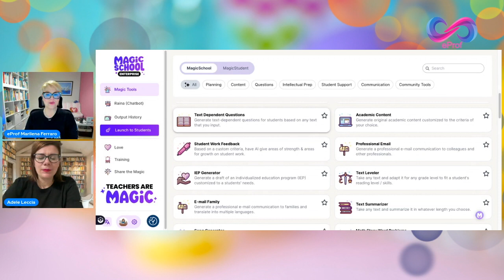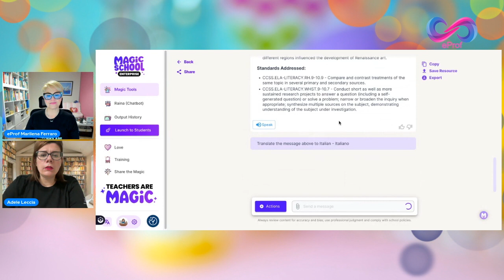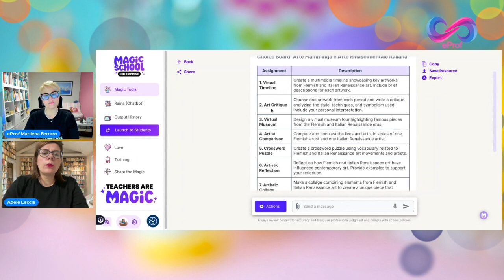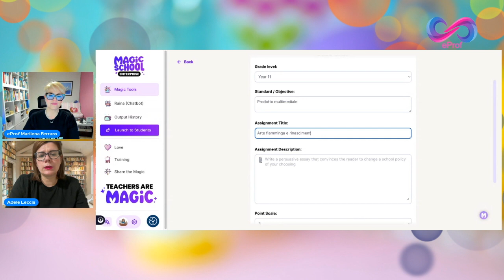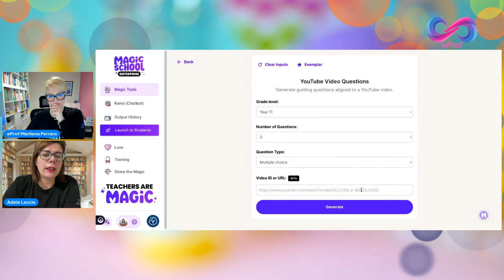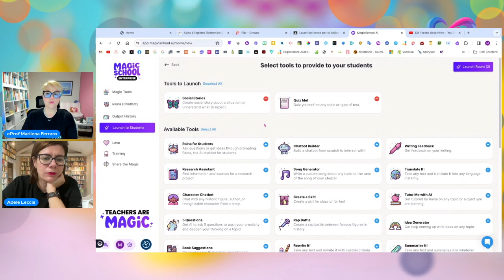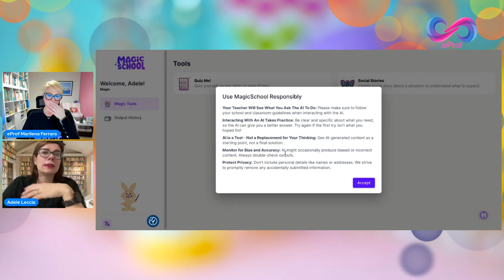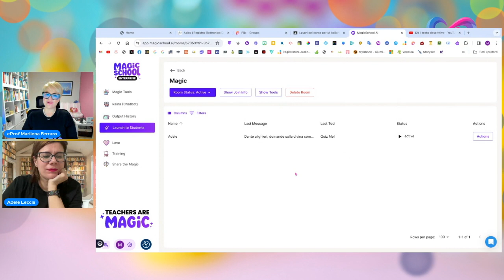Chiacchiere tra Prof : Magic School supporto per docenti e creatività per studenti